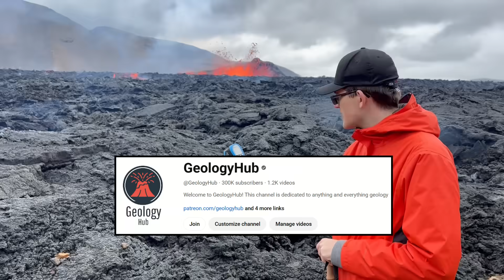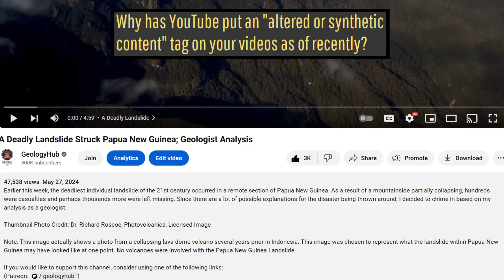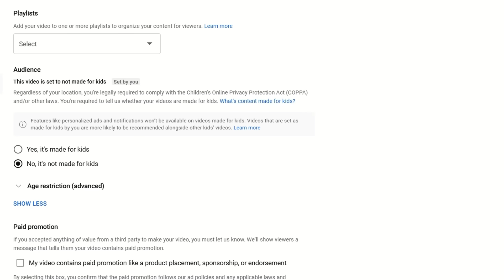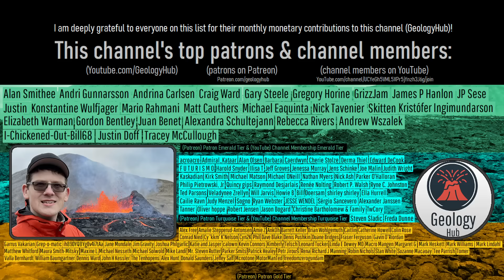300,000 Subscribers Q&A; Most Dangerous Underwater Volcano, Seas of Pure Hydrocarbons?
What happens when a hurricane and a volcanic eruption combine? Which created the mystery eruption in the 1450s? As part of celebrating 300,000 subscribers on this YouTube channel, I will answer these questions along with several others as posed by my audience in a Q&A video.

Sources/Citations:
[3] Satoshi Shimizu, Reina Nakaoka, Nobukazu Seama, Keiko Suzuki-Kamata, Katsuya Kaneko, Koji Kiyosugi, Hikaru Iwamaru, Mamoru Sano, Tetsuo Matsuno, Hiroko Sugioka, Yoshiyuki Tatsumi, Submarine pyroclastic deposits from 7.3 ka caldera-forming Kikai-Akahoya eruption, Journal of Volcanology and Geothermal Research, 2024, 108017, ISSN 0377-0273,

0:00 Q&A
0:28 Most Interesting Planet
1:29 Most Dangerous Submarine Volcano
2:11 Canary Island Volcanoes
3:09 Education & Career
3:47 AI Content Warning?
4:44 Bucket List
5:09 East Africa Rift?
5:23 Longer Videos?